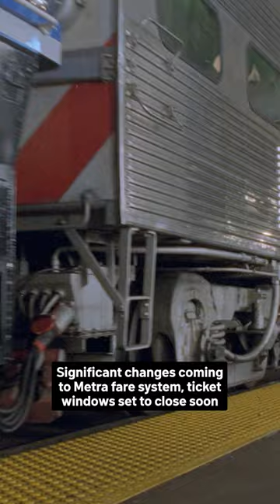Significant changes coming to Metra fare system, ticket windows set to close soon